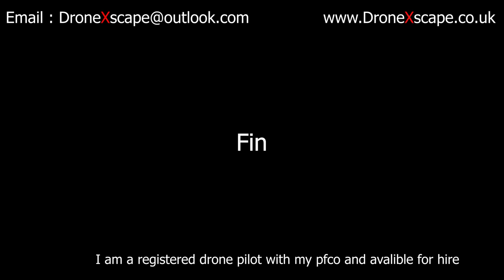Dalry Bypass 2020 The Den Barkip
latest bypass update video at dalry @ the den on the A737
 all filmed on the dji mavic pro original

edited on msi gp73 leopard laptop with premier pro

OTHERSITES